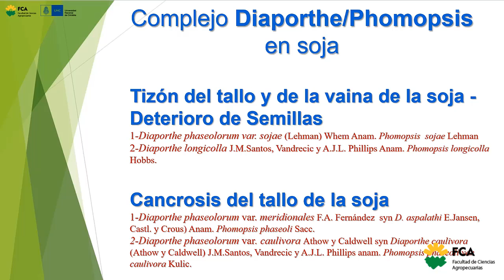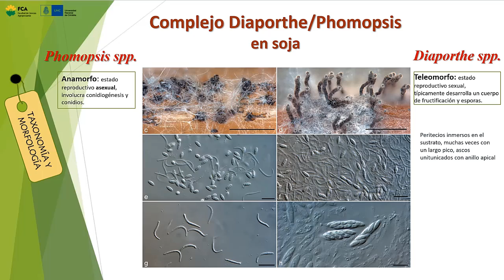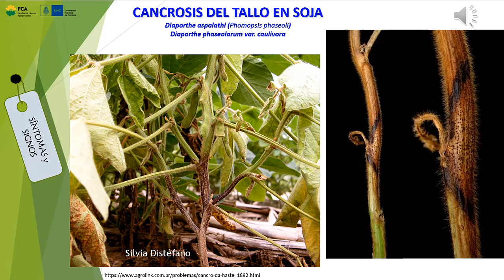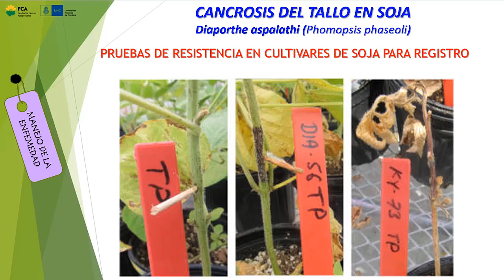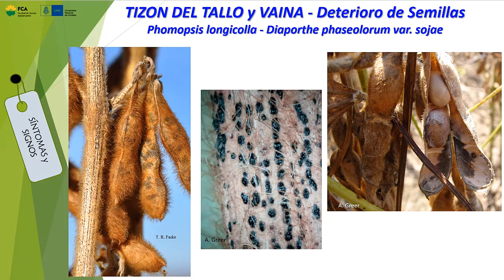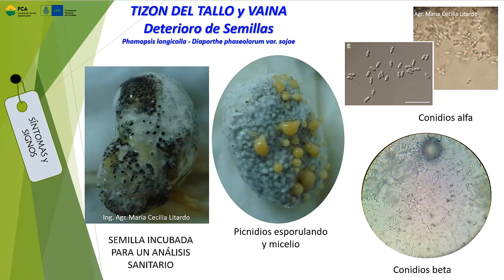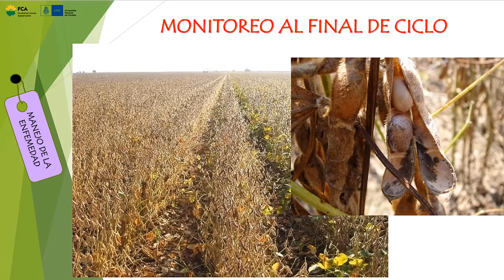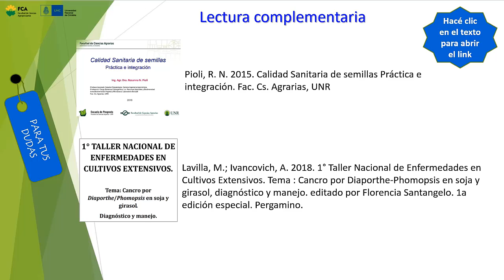Enfermedades de la Soja: Complejo Diaporthe Phomopsis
Espacio Curricular: Fitopatología
Tema: Enfermedades de la Soja: Complejo Diaporthe Phomopsis
Docente: Gloria Viotti